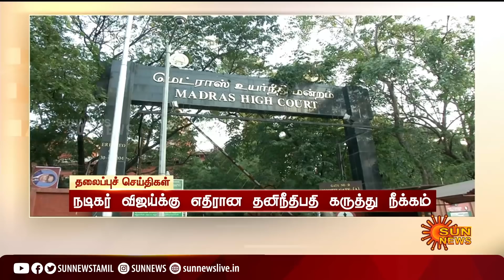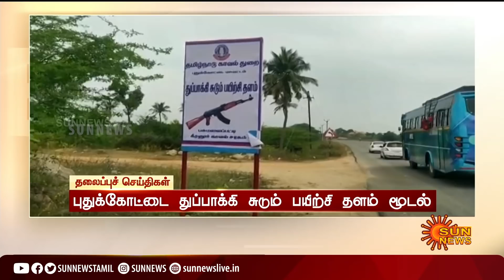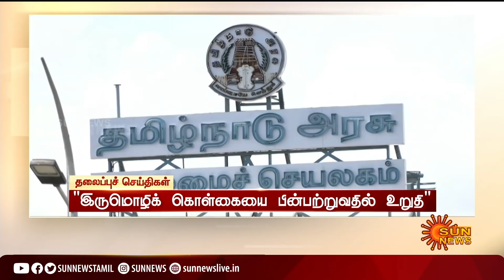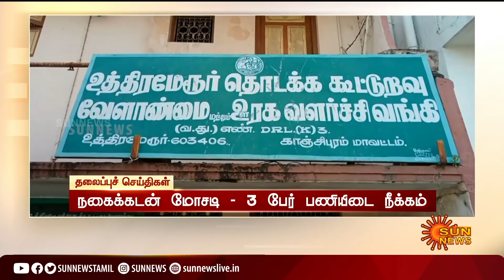மாலை 4 மணி தலைப்புச் செய்திகள்! | HeadLines| 4PM | 25-01-2022 | Sun News